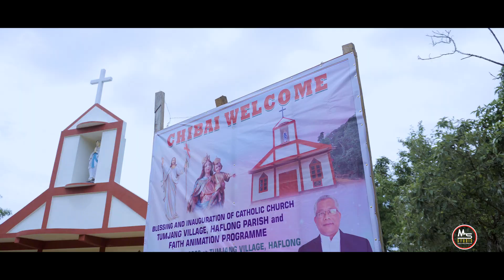BLESSING AND INAUGURATION OF CATHOLIC CHURCH TUMJANG. HAFLONG PARISH AND FAITH ANIMATION PROGRAMME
Church Inauguration by. Fr. Provincial Januarius Sangma Guwahati Provincial
and Holy Mass by.. Fr. John Malsawm Changsan
other Fathers.. Haflong Parish Priest, Fr. K. K, Fr. James Doungel..
  # So Many Sisters are also There.